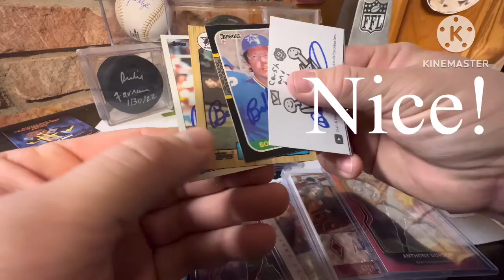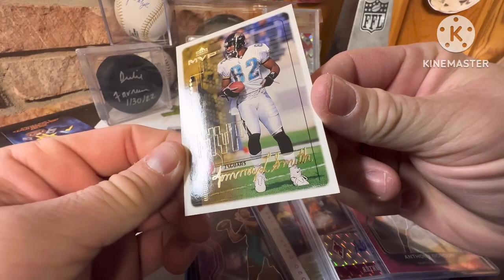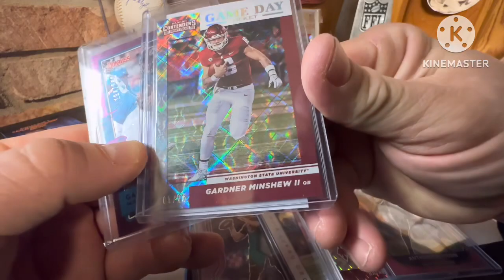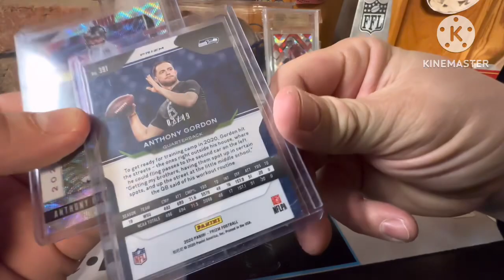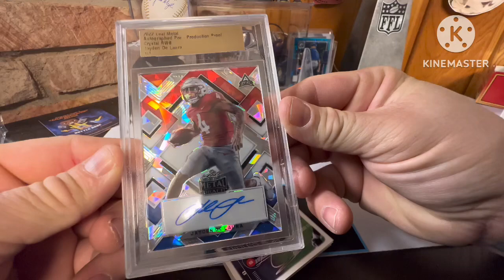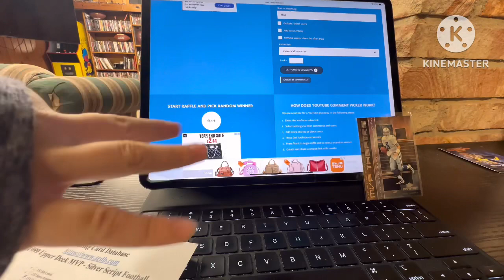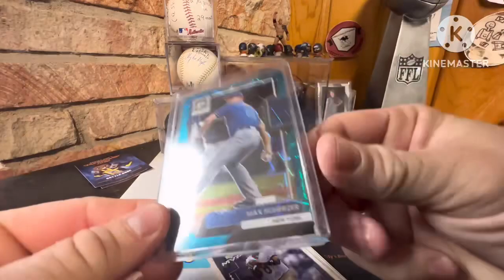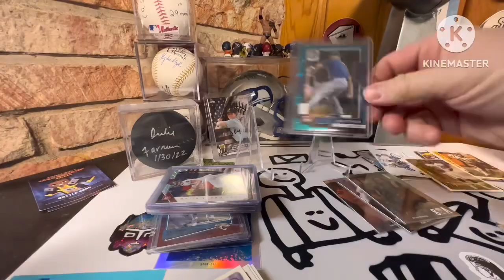Saturday morning loot and giveaway!